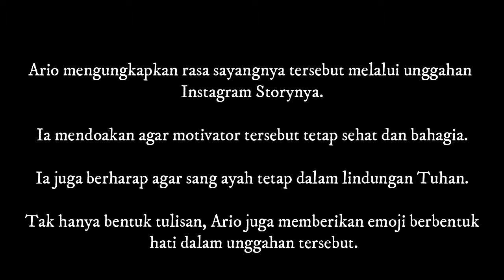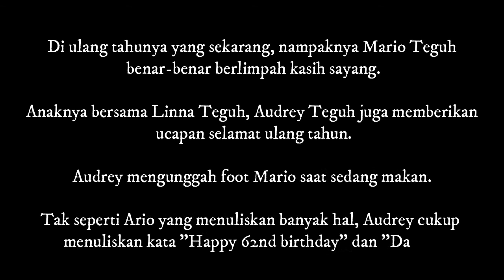Lama Tak Berinteraksi, Ario Kiswinar Lakukan Ini Saat Ulang Tahun Mario Teguh, Netizen Terenyuh!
Ario Kiswinar tetap memberi ucapan kepada Mario Teguh di hari jadi sang ayah.

Senin (6/3/2018), Mario Teguh merayakan hari jadinya yang ke 62.

Ario, yang meski sempat bersitegang dan saling tuntut dipengadilan tetap memberikan ucapan selamat.

Ario mengungkapkan rasa sayangnya tersebut melalui unggahan Instagram Storynya.

Ia mendoakan agar motivator tersebut tetap sehat dan bahagia.